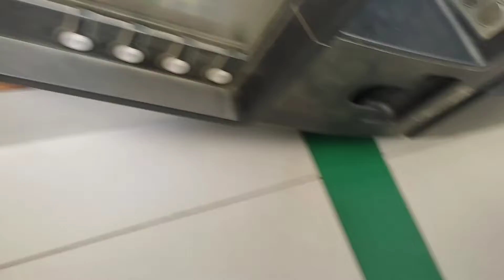Naya Vlog ||New vlog genial dawa 🖤😊😘 // Entertainment ||nepali vlog /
nepali vlog